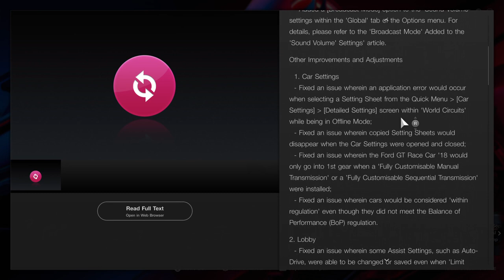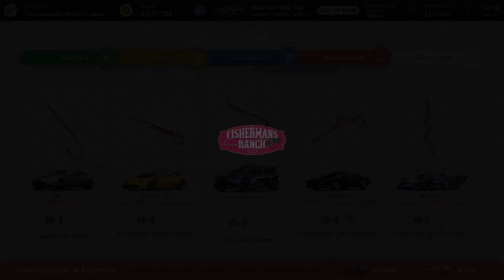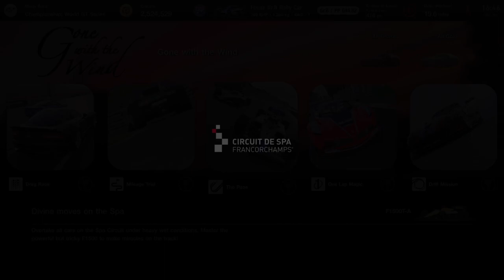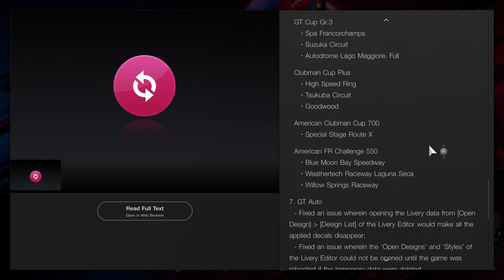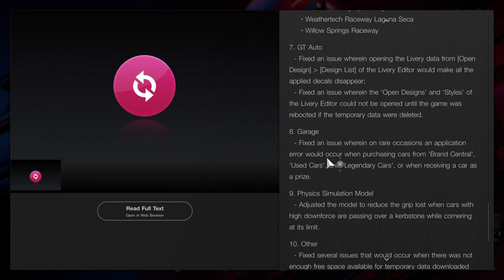Gran Turismo 7 Credits PER HOUR HAS BEEN NERFED, Licence, Missions, Circuit Experience Updated 1.08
The Reason Why It Was Under Maintenance for 1 Day & Half

Gran Turismo 7 - Credits PER HOUR HAS BEEN NERFED, Licence, Missions, Circuit Experience Update 1.08

Gran Turismo 7 (commonly abbreviated as GT7) is an upcoming racing video game being developed by Polyphony Digital and will be published by Sony Interactive Entertainment. It will be the eighth major release, the fourteenth game overall in the Gran Turismo video game series, the second game to be released on the PlayStation 4 and the first on PlayStation 5.[1] The game's release date has been revealed to be on the 4th of March, 2022, on both consoles.

In an interview with Japanese magazine Famitsu (and translated by Polygon.com) in September 2013, series creator Kazunori Yamauchi mentioned that GT7 would be coming to the PlayStation 4 console "in a year or two". He also mentioned that it will be based on the same physics engine that Gran Turismo 6 uses.[2]

In an interview with GamesTM magazine in October of the same year, Yamauchi semi-confirmed a release for Gran Turismo 7" sometime in 2015 or 2016". He also spoke about how much more powerful the game will be on the PS4 and how much easier it is to develop on the new console versus the previous release, Gran Turismo 6, on the PlayStation 3.[3] The target release year was not met, however.

In 2016, a mention of GT7 was spotted in Nissan Motor Philippines' website for the 2016 GT Academy Philippines competition held between July 1 to August 31, 2016. Due to the timing, it is very likely the live event pods were actually using a pre-release version of GT Sport.[4] (Coincidentally, GT Sport is internally codenamed as "GT7SP").

In a 2018 interview with Japanese game news site Game Watch, Kazunori Yamauchi stated that since the release of Gran Turismo Sport, Polyphony Digital have begun working on the next Gran Turismo game.[5][6] This may suggest that GT7 did indeed start development on PlayStation 4 (there are rumors that developers began receiving then-upcoming PlayStation 5 developer kits as early as March 2017, but the developer kits were not reported to the public press until late 2019).

Announcement
On June 11, 2020, on the day of PlayStation 5 launch stream, an announcement trailer was released showing off GT7, showing us that GT7 will return to its roots rather than follow GT Sport's approach, This has been the only mention of GT7 Since an interview with Kazunori Yamauchi in 2013.

It was confirmed by PlayStation CEO Jim Ryan that GT7 would be delayed to 2022, citing development issues relating to the COVID-19 pandemic.

On June 2, 2021, a blog post was released which hinted that the game may also arrive on PlayStation 4.[7] This was later confirmed on the trailer released during the 2021 PlayStation Showcase stream